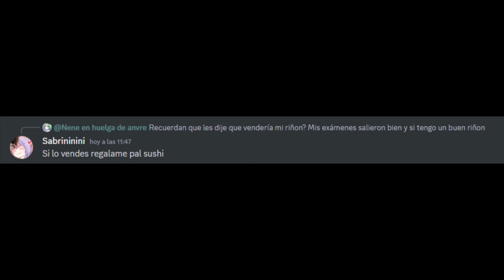Me funaron por discord 😔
Al final les tuve que comprar sushi

Apoyen a mis wawas!

【✦ MIS CANALES UWU ✦】

♥ SOCIALS ♥